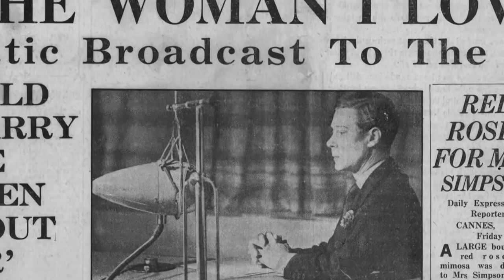Scandal in the castle | Inside Windsor Castle | Channel 5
Watch Inside Windsor Castle on Tuesdays at 8pm.